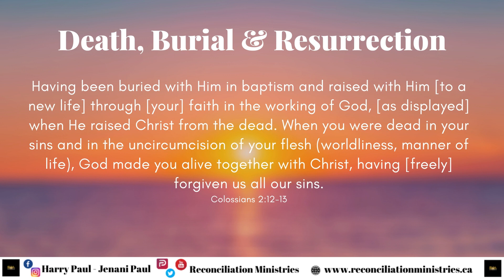What Does Jesus' Death Mean To You? Colossians 2:12-13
Having been buried with Him in baptism and raised with Him [to a new life] through [your] faith in the working of God, [as displayed] when He raised Christ from the dead. When you were dead in your sins and in the uncircumcision of your flesh (worldliness, manner of life), God made you alive together with Christ, having [freely] forgiven us all our sins.
Colossians 2:12-13